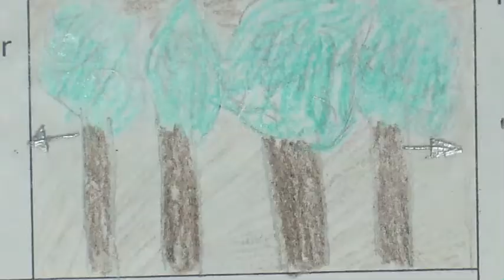ANIMATIC - SOPHIE, GEORGIA, JASMINE.mov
animatic for opening title sequence of 'trapped'